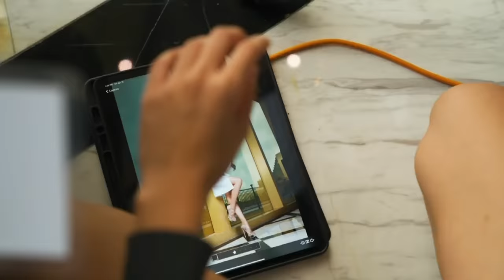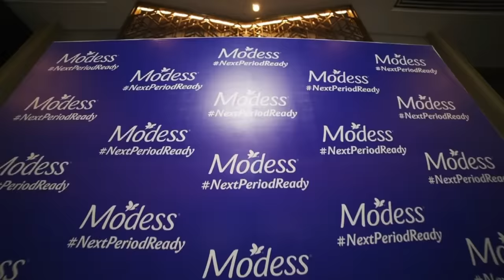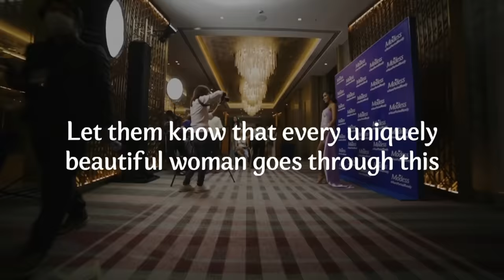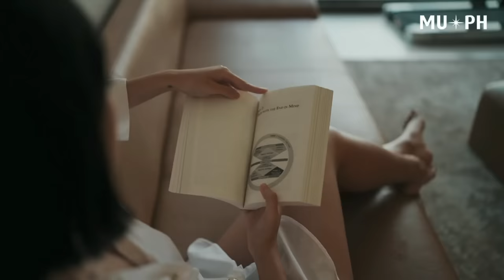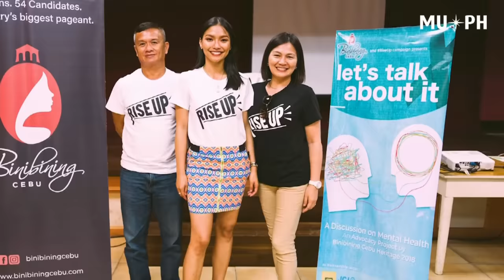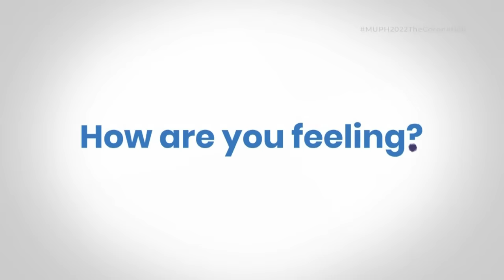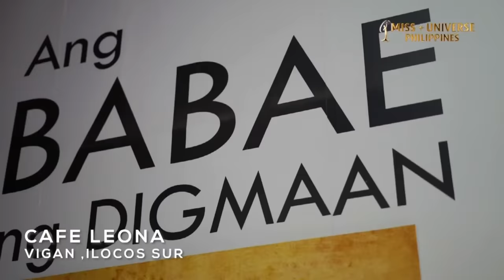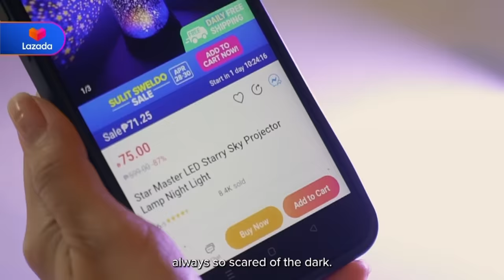Miss Universe Philippines 2022: The Coronation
A new queen will rise to wear the crown! Watch Miss Universe Philippines 2022 The Coronation Full Show.